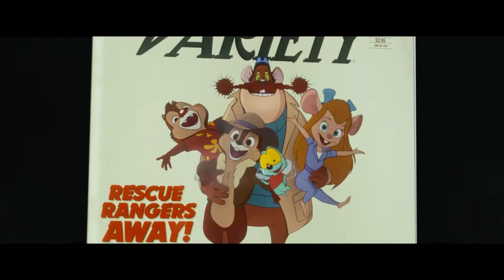CHIP Y DALE:GUARDABOSQUES DE RESCATE trailer 2022